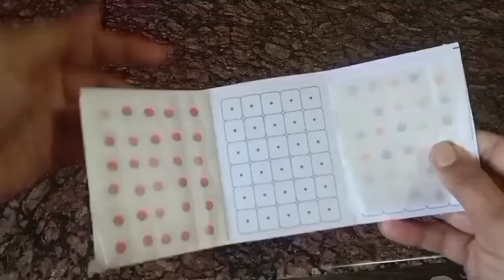Bindi Hacks: The Secret to Perfect Roti Every Time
डगलसरोटी बनाने से पहले तवे पर बिन्दी जरूर लगाये चौक जाओगे😱//Bindi Hack On Tawa//KitchenTips And Tricks

कुकर पर सरसों तेल डालते ही चौक जाओगे😱// Mustard Oil On Cooker// New Kitchen Tips And Tricks 2024

स्विच बोर्ड पर बिंदी लगाते ही चौंक जाएंगे //Kitchen Tips //New Tips And Tricks 2024

कुकर में चश्मा लगाते ही चौंक जाएंगे 😱//kitchen tips // New tips 2024

Lipstick पर नारियल तेल डालकर देखो 😱चौक जाओगे// kitchen tips// new kitchen tips and trick

गरम कुकर में धागा डालते ही चौंक जाएंगे 😱//theard hack on cooker // kitchen tips // New tips 2024

लहसुन छिलने का यह तरीका देखकर चौक जाओगे//Garlic Pilling Hack//Kitchen Hack2024

सिलैंडर खाली होते ही हल्दी डाले चौंक जाएंगे😱 II kitchen tips II money saving tips II New tips 2024

रोटी बनाने से पहले तवे को पॉलिथीन जरूर पहनाए चौक जाओगे 😱// kitchen tips//money saving tips

gas cooktop पर हल्दी डालते ही चौक जाओगे/ gas cooktop पर हल्दी का कमाल@ neelamkitcchen

सुबह उठते ही किचन सिंक में पॉलिथीन डाले चौक जाएंगे 😱 kitchen tips/ cleaning tips/ sink

नवरात्रि में कलश स्थापना कैसे करें कलश स्थापना की सरल विधि | Navratri Kalash Sthapana Vidhi 2024

रोटी बनाने से पहले तवे पर बिन्दी जरूर लगाये
तवे पर बिन्दी लगाने से क्या होगा
वाइपर में पालिथिन का कमाल
वाइपर में पालिथिन लगाने से क्या होगा
टूथपेस्ट हैक
एलोवेरा जेल कैसे निकाले
 फेकवाया हैक
Roti banane se pahle tave per Bindi Jarur lagaen
Tava per Bindi Lagane se kya hoga
Wiper per polythene Lagane se kya hoga
Wiper per polythene ka kamal
Hanger Mein kapde hang Karne Ka Tarika
Jhadu per mirch powder dalte hi Chauk jaaoge
Wiper se mop Kaise banaen
Wiper se pochha Lagane Ki Vidhi
Sink cleaning hack
Garlic peeling hack
Amazing Kitchen Tips
amazing tips
cooking hacks
time saving cooking tips
kitchen tips
 kitchen hacks
 time saving kitchen tricks
kitchen tip
kitchen tips
kitchen
tips
tricks